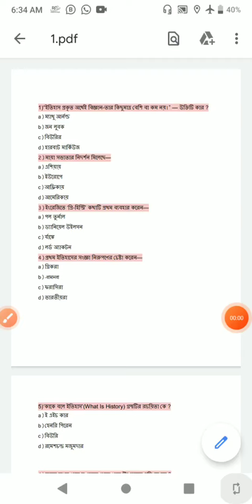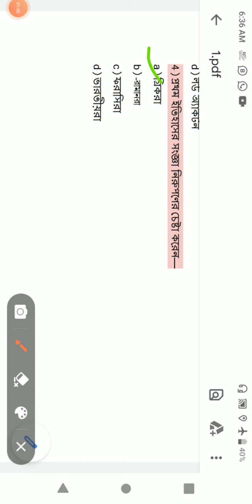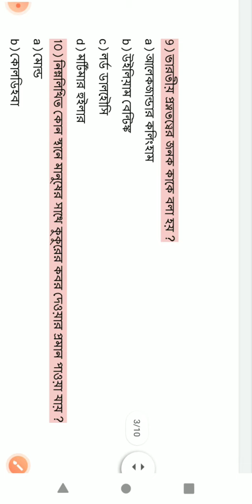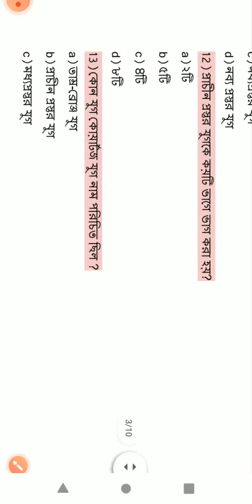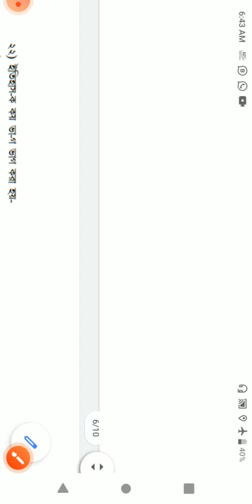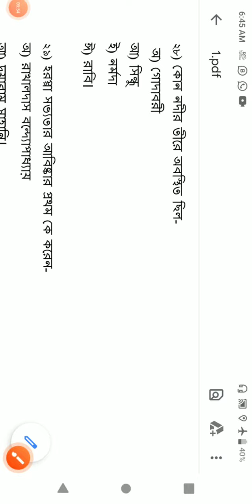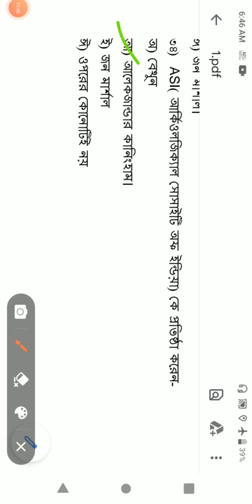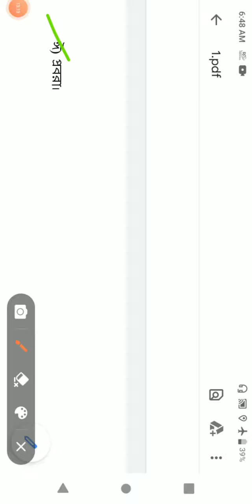Pre History McQ for Tet. TPSC SSC FIRE SERVICE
প্রাচীন ইতিহাস থেকে কিছু গুরুত্বপূর্ণ প্রশ্ন ও উত্তর
    প্রিয় জীবন সংগ্রামে জয়ী হওয়ার জন্য উচ্ছ্বাসিত যোদ্ধারা তোমাদের সকলকে আমাদের পাশে থাকার জন্য এই চ্যানেল এর পক্ষ থেকে আন্তরিক শুভেচ্ছা ও অভিনন্দন।
      আমরা এই চ্যানেলে প্রতিনিয়ত বিভিন্ন শিক্ষামূলক ভিডিও নিয়ে আসি এবং চেষ্টা করি সম্পূর্ণ বিষয়টাকে তোমাদের সামনে তুলে ধরার, যাতে তোমাদের বিভিন্ন কম্পিটিটিভ এক্সামের জন্য প্রস্তুতি করতে অসুবিধা না হয়।
        Chowdhury Education Research Centre এ ক্লাসে যে ভাবে পড়ানো হয় কোন রকম কৃপণতা ছাড়া সম্পূর্ণ ভাবেই এই চ্যানেলে প্রস্তুত করা হয়।
       ক্যারিয়ার গঠন করার জন্য যে সকল প্রত্যাশীরা রয়েছে তাদের সামগ্রিক ভাবে সাহায্য করা এই চ্যানেলের উদ্দেশ্যে এবং আবেদন থাকবে আপনাদের মূল্যবান সময় থেকে একটু সময় বের করে এই ক্লাস  গুলোকে নোট ডাউন করার জন্য।
             প্রার্থনা করব আপনাদের মুল্যবান সময়ের বিনিময় আপনারা সফলতার চরমোৎকর্ষ প্রাপ্ত হন।
       আজ আমরা যা করতে পারছি তা শুধুমাত্র আপনাদের সহযোগিতায়। তাই ধন্যবাদ দিয়ে আপনাদের ছোট করব না । মাথা নত করে আপনাদের সম্মান প্রদর্শন করছি।
  ভাল থাকবেন সুস্থ থাকবেন এবং পাশে থাকবেন এই আশা রাখছি।
             ক্লাস গুলো ভাল লাগলে অবশ্যই একটা লাইক করবেন। আপনাদের সহযোগিতা আমাদের কাজের প্রতি আগ্রহী করে তোলে।
                                  নমস্কার।

ত্রিপুরা ফায়ার সার্ভিসের টপিক অনুযায়ী সম্পূর্ণ নোটস নিচে দেওয়া লিঙ্ক থেকে ডাউনলোড করে নিতে পারেন-
 Topic-
1) Tripura
2) India
3) India GK
4) Books and authors
5) Fire safety Theory and McQ
6) Games and sports etc

 ডাউনলোড করা পিডিএফ ফাইল আপনার জিমেইলে থাকবে।
    জয় হিন্দ